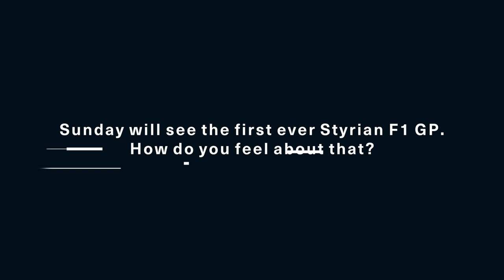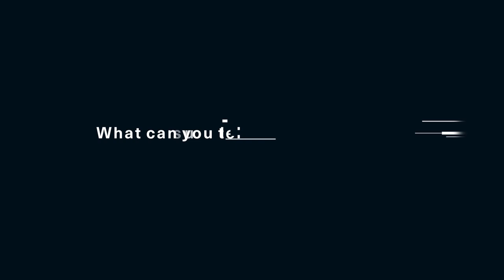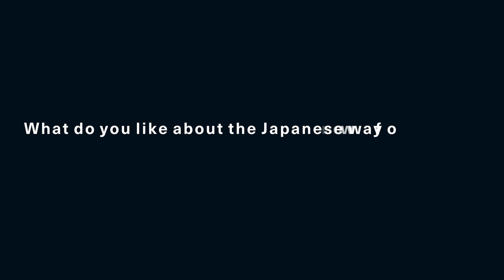Styrian Grand Prixview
After the Austrian GP, F1 stays in Spielberg for the Styrian GP: we had a chat with our Team Principal Franz Tost, talking about his country, the Austrian passion for Formula 1 and the Red Bull Ring…

(📽️ Codemasters F1 2020)